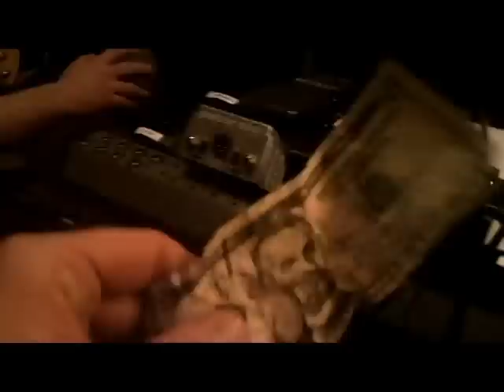In The Studio - Final Frontier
Footage from last night's session at Enterprise Studio's as Carlos Miller finished bass tracks on " Liftoff " &  "The Stand." Another great job of engineering by Steve Kracus.